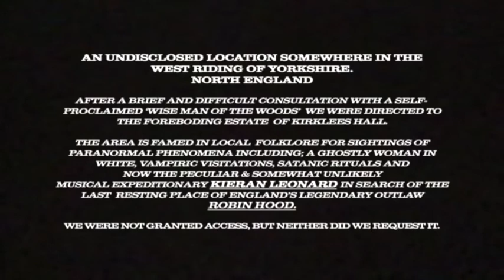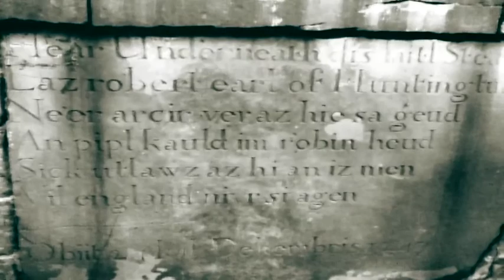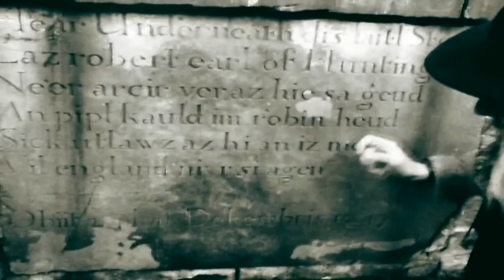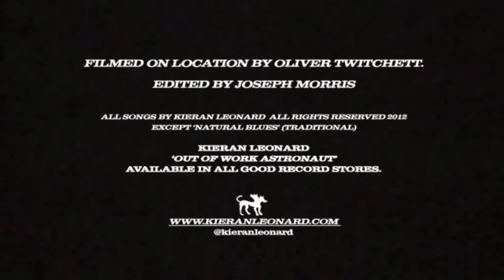Kieran Leonard Searching For Robin Hood's Grave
The musician Kieran Leonard explores the last resting place of the outlaw Robin Hood, on his journey he previews new songs he is writing for his much anticipated second album, following his 2012 debut 'Out Of Work Astronaut'. A dreamlike and beautiful insight into a piece of folklaw history and the chance to see Kieran exploring his new material... not too mention the unexpected paranormal twist in the tale.